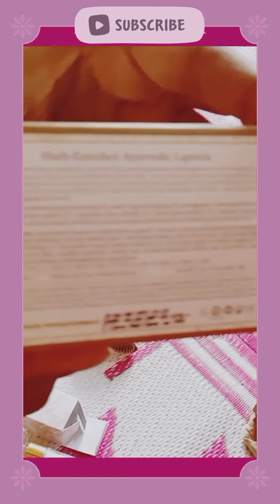Just herbs huge loot unboxing video || 🆓 mini lipstick kit &extra 500₹ off Coupon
Just herbs Link.

Just herbs offer video link..

1️⃣. Just Herbs Hand Sanitiser - Sweet
        Orange, Neem, Tulsi & Aloe Vera

2️⃣. Nosun Jojoba-Wheatgerm Moisturising
Sun Protection Gel with SPF 35+ PA

3️⃣.  Myrrh Sandalwood Restorative Toner
         (oily/combination skin)

4️⃣. Just Herbs Love & Light Festive Gift
        Box

5️⃣.  Fair'e Mulethi-Khus Skin Brightening
         Gel

6️⃣.  Herb Enriched Ayurvedic Lipstick -
         Micro-Mini Trial Kit

Free shopping trick 2022 | how to buy unlimited free sample in Hindi | free shopping app.

Cover topic:-👇
Free samples
Free samples kese mangaye
lenskart

sample product
free
free products
free sample
realme free earphone
realme free products
phable app free product
phable app free shopping
free smartwatch